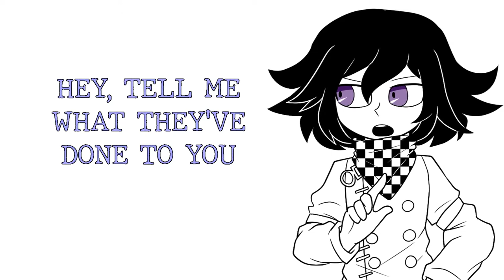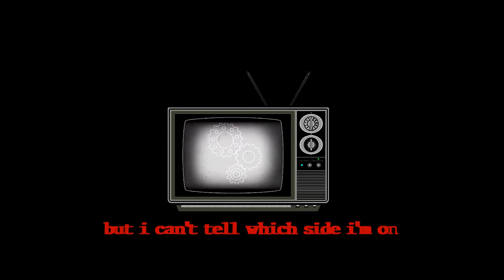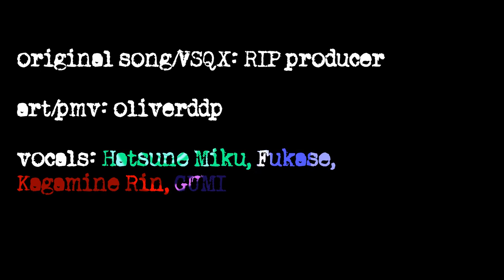【The Monochrome Mentality】◐【FANMADE PMV/COVER】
cover, art, video by me

vocals:
hatsune miku english - nameless
fukase english - kokichi
gumi english - creator (komi)
kagamine rin english - charlotte

 hiiiii yes i knoooow i havent uploaded a pmv in eight months. thats what public school does to a mother fucker!! yeeeahhh so im back in irl school soooo dont expect much activity for a while :/
in other news, uhm, i wanna do Housewife Radio next, to see if i can motivate myself to work back into wanting to do the VOID stuff (COUGHS, JINZOU ENEMY AND SEVEN CRIMES!!! COUGHS).

a lot of personal stuff is going on too, so just uh, bare with me please.